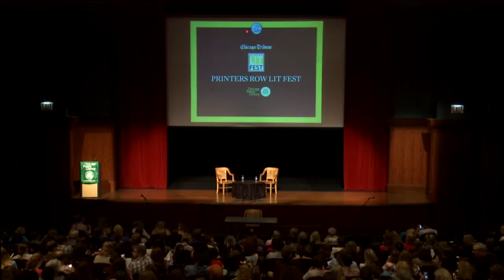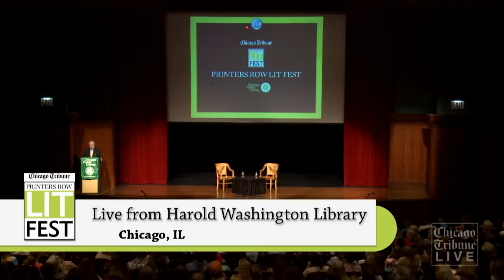Judy Blume talks 'Tiger Eyes' movie and her career live from Chicago Lit Fest